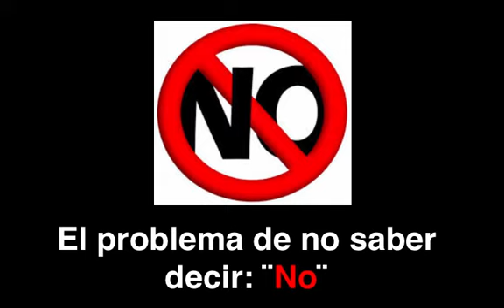El problema de no saber decir: No